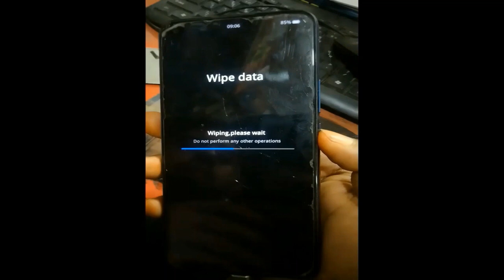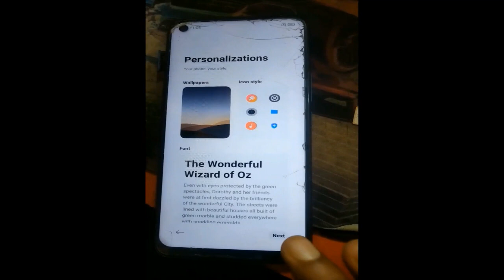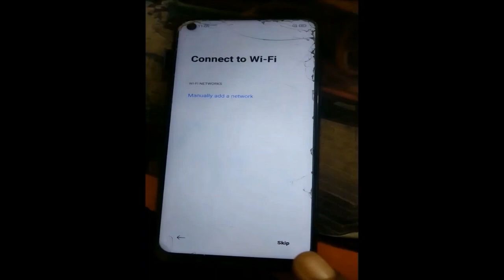How to Unlock Password Realme | Reset Screen Lock Password Realme C17,C11,C15,C20,C21,C25S ,C35👍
realme phone ka password kaise tode | How To Unlock Pin Without Wipe Data Realme Device | without PC And Laptop

Realme c17 hard reset
realme c15 unlock password
realme 7i unlock password
unlock screen lock realme c15
narzo 10 unlock screen lock
realme c3 unlock screen password
realme phone ka lock todna,
realme c21yka lock kaise tode
realme 21y password unlock
realme ka phone ka lock kaise tode
realme c25s  password unlock
realme c35 hard reset
realme ke phone ka password kaise tode
how to unlock realme
realme ka phone ko kaise khola
realme ke pin lock ko kaise tode,
reset realme c11 screen password
reset realme phone c11
hardrest realme c15
realme 7 reset
,realme c15 unlock pattern
realme c11 password kaise tode
realme c3 password unlock
realme c11 2021 hard reset,
realme c11 2021 hard reset key,
how to hard reset realme c11 2021 without pc,
how to hard reset realme c11 2021,
realme c11 2021 ka pattern lock kaise tode,
realme 5i unlock password,unlock
How to remove applock without password
How to unlock applock without password
realme c11 2021 pattern lock remove,
realme c11 2021 password lock remove without pc,
realme c11 2021 rmx3231 pattern unlock,
realme c11 2021 pin lock remove by hard reset,
realme c11 2021 rmx3231 hard reset,
realme c11 2021 rmx3231 pin unlock,
realme c11 2021 recovery mode,
realme c11 2021 rmx3231 recovery mode,
How to forget applock in Android device
How to unlock app lock
how to open Applock without password
how to unlock applock without password in realme
how to unlock applock without password in Redmi
how to remove pattern lock realme c11 2021,
how to remove pattern lock realme c11 2021 without any box,
how to remove pattern lock realme c11 2021 offline without box,
how to remove pattern lock realme c11 2021 without pc,
how to unlock applock without password in samsung
how to unlock applock without password in oppo
how to unlock applock without password in vivo
Hard Reset Realme C17 (RMX2101) Remove Screen Lock